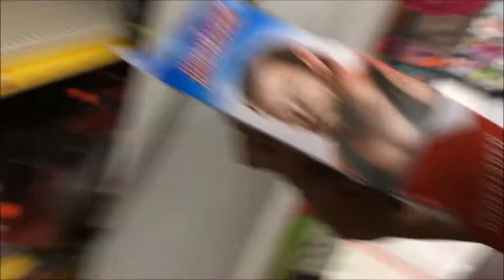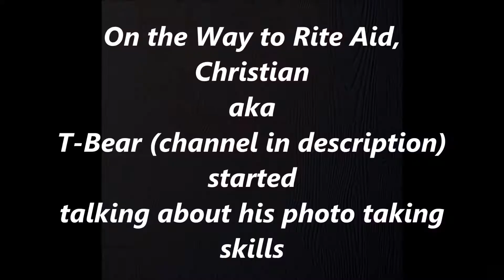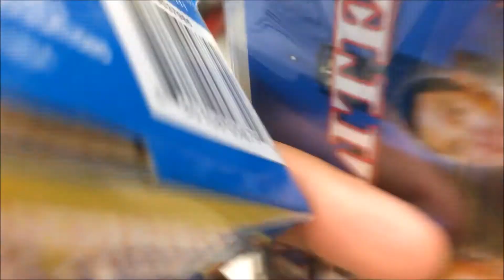WATER BALLOON HUNTING , FEED THE TEAM!!!! [VLOG#1]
What's Good Everybody!! This is my first official upload on this channel. Skits, Rants, Reactions , and more Vlogs will be uploaded in the near future.

- Join the SMOOVEMENT

- Intro: Drake - 6 p.m. in New York
- Outro: Kyle - Fruit Snack & Cups of Patron

STAY SMOOVE.